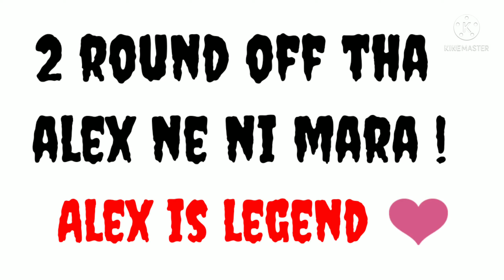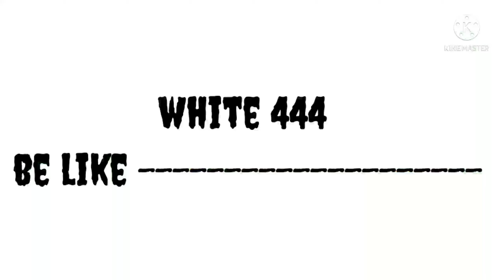When Legends Collide😰👽!!!! Alex FF v/s WALIA FF ||Must Watch Gameplay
freefire freefiresadstatus freefirelove lovereels love Jonty Gaming#Pahadi Gaming#Killer FF
Credit  to White 444 clip